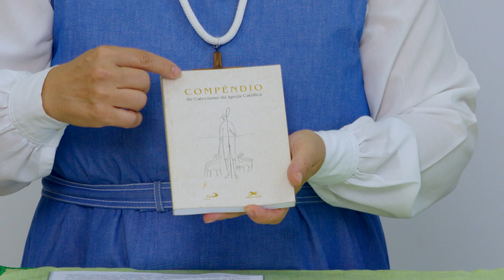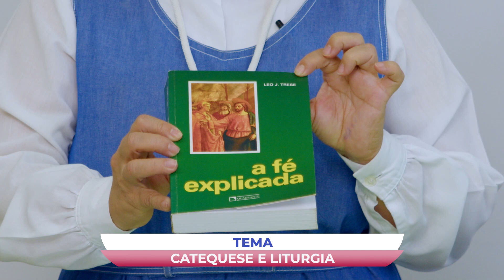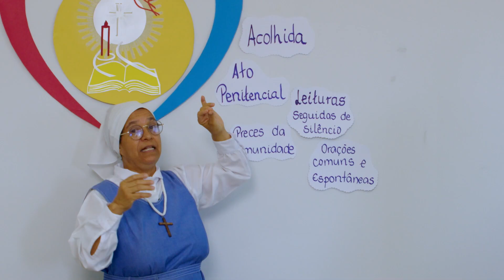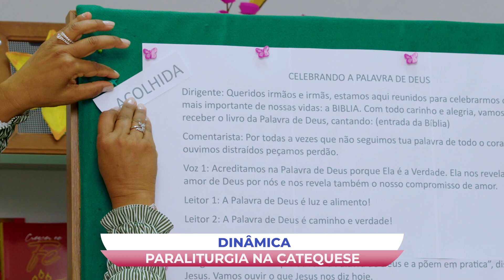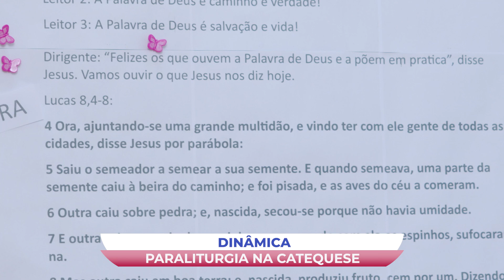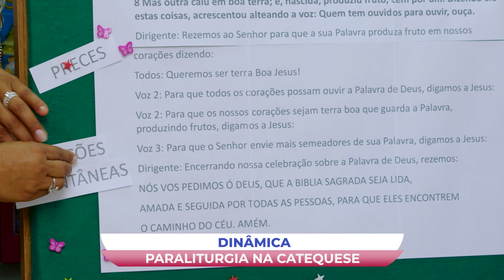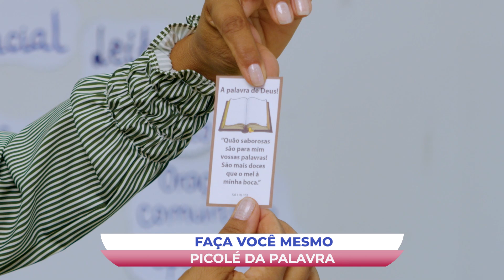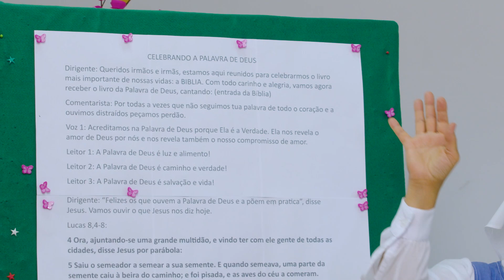Catequese em Movimento: Tema: Catequese e Liturgia - 31/08/2024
Catequese em movimento
31/08/2024